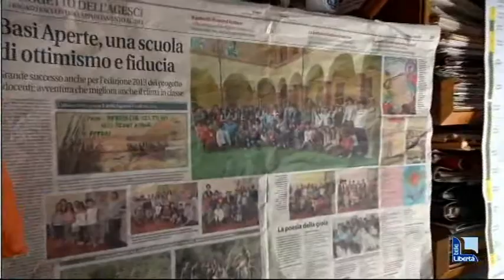Antonino d'oro 2014 a Luigi Menozzi, storico educatore scout